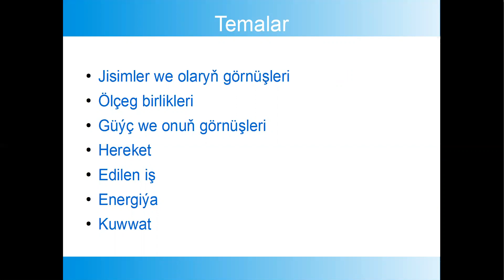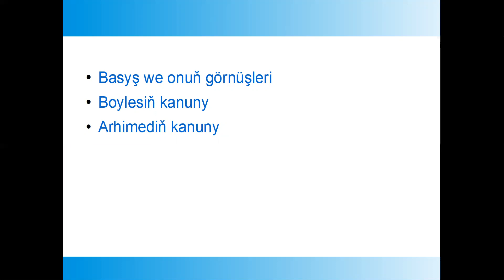Fizika dersimize giriş